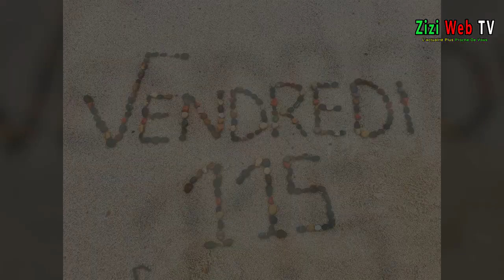Tizi-Ouzou Fidèle à La Révolution Du Sourire … Vendredi 30 Avril 2021 ...